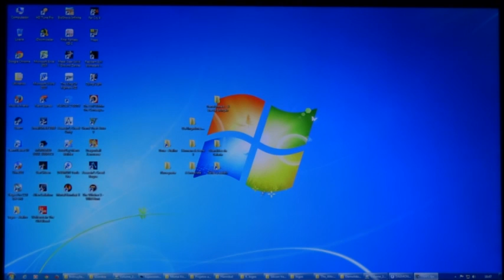Mortal Kombat X PC - Desempenho com i7 4790K + Radeon R9 280 3GB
Veja como ficou o desempenho do Mortal Kombat X no PC com as opções gráficas no máximo.

Configuração do PC:

- Processador: i7-4790k
- Placa Mãe: MSI Z97 Gaming 3
- Memórias Corsair Vengeance Pro 1866MHz 2x8GB
- VGA Radeon R9 280 3GB DDR5 XFX
- Fonte Corsair RM750
- SSD Samsung Evo 840 250GB
- Gabinete NZXT Source 530
- Coolers Sickle Flow X Cooler Master